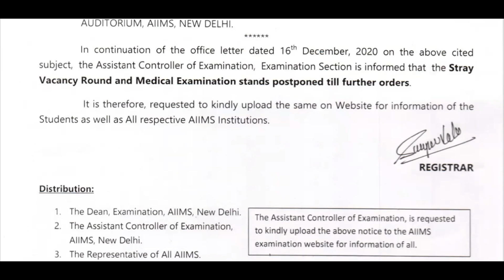AIIMS Postpones Stray Vacancy Round 2020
AIIMS has postponed the stray vacancy round for MBBS admission for the year 2020, which was scheduled to be held in Delhi. In this video, we discuss about the details of the postponement.

💻 References:
Notice:- Postponement of Stray vacancy round for MBBS Course for all AIIMS 2020 Session scheduled to be held on 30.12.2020